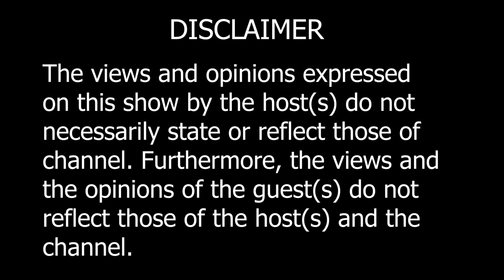EPISODE 22 COTTON FEST, TA EISH, ASTRO DRIP, INFLUENCER, FOCALISTIC, MOOZLIE, BRAVO LE ROUX ON STAGE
We are on the first ever Cotton Fest to take place here in Cape Town and on this day we have covered the event and it turns out people were enjoying the event more than we did.

So we decided to go around and talk to few people who are loving the event as we do and to get an understanding of what they are hoping to get out of the event in terms of vibe and excitement when they see they're favorite Super Stars.

Join on then by watching this whole video and give us your thoughts on what went down if you did attend the event in person.